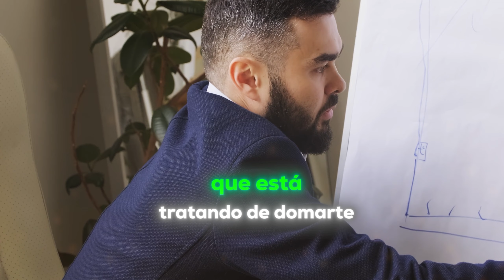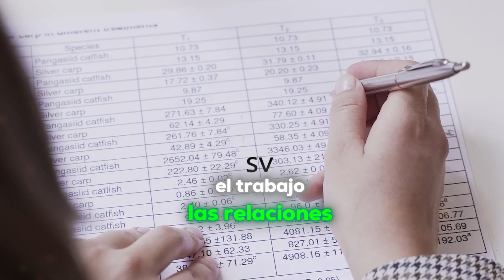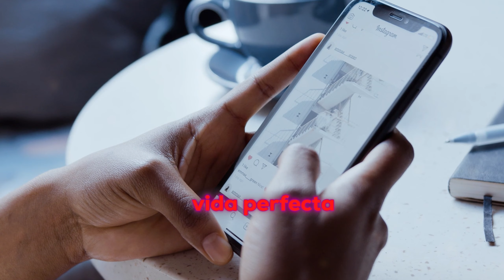¿Por qué nos sentimos mal Si No somos “Productivos“?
La Trampa de la Productividad